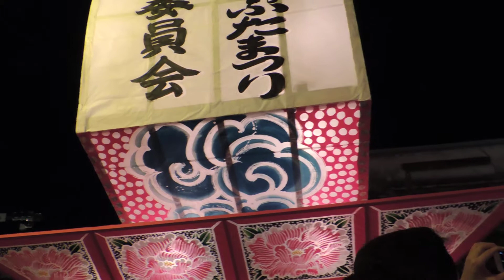尾島ねぷた祭り 2014.8.15 ぐるぐる回ります！！